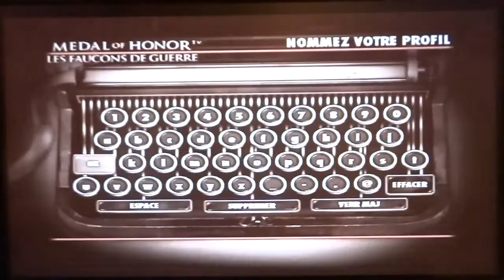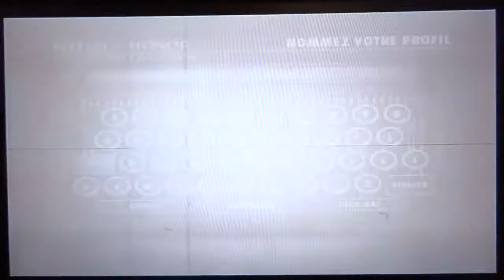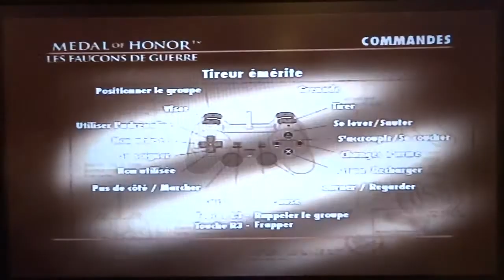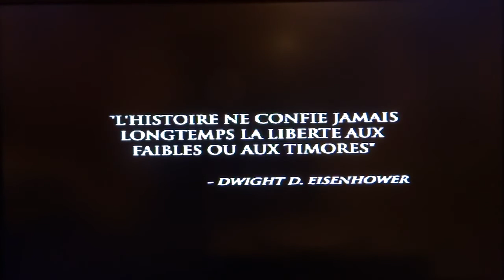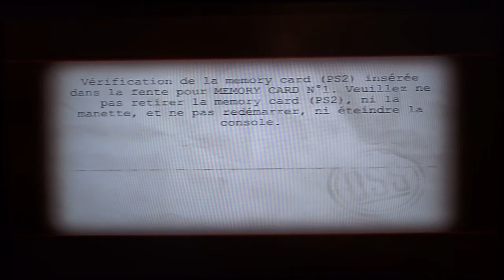Medal of Honor: Les faucons de guerre #1 || Faisons le tour du quai